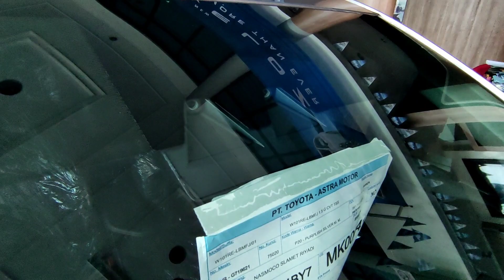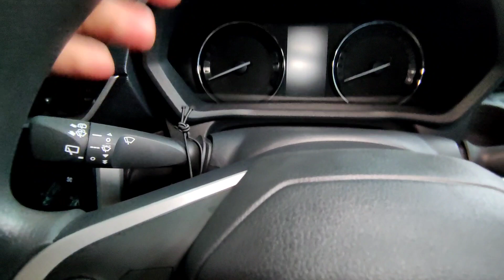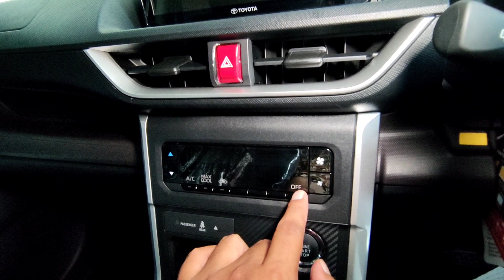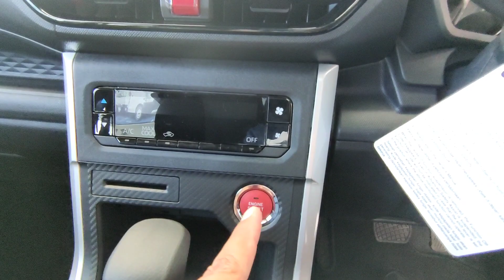Perbandingan Toyota All New Avanza Tipe 1.5 G TSS CVT dan Daihatsu All New Xenia Tipe 1.5 R ASA CVT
Pada video kali ini kami membuat perbandingan antara Toyota All New Avanza Tipe G TSS Matic dengan All New Xenia Tipe R ASA Matic Terbaru 2021. Seperti apa spesifikasinya? Simak selengkapnya di video ini.